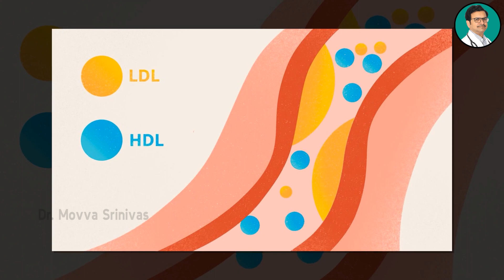ఆహారం నిజానిజాలు - ఎలాంటి ఆహారం వల్ల గుండెపోటు వస్తుంది || Healthyfood ||Dr. Movva Srinivas